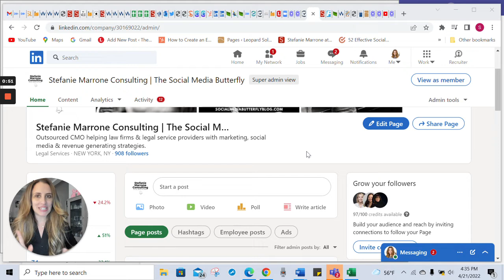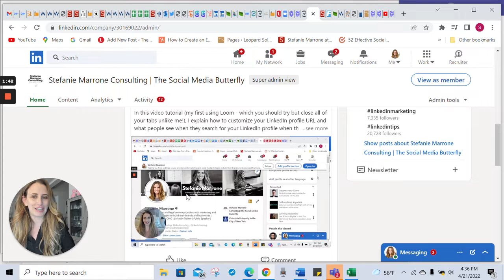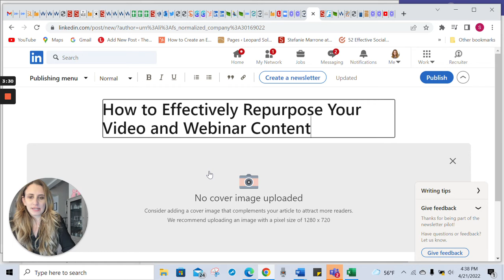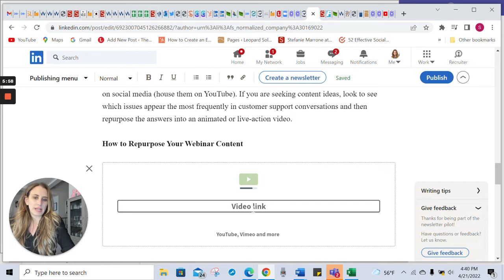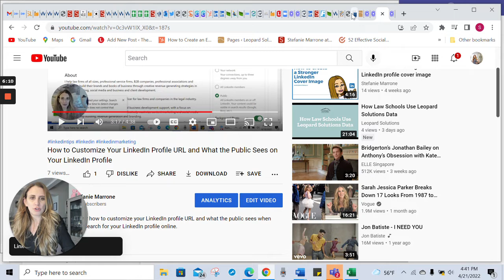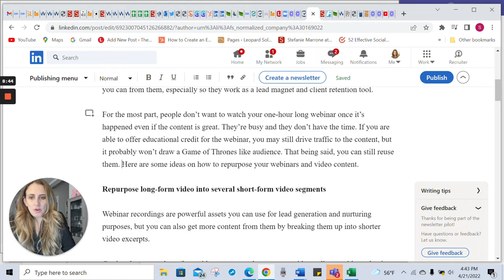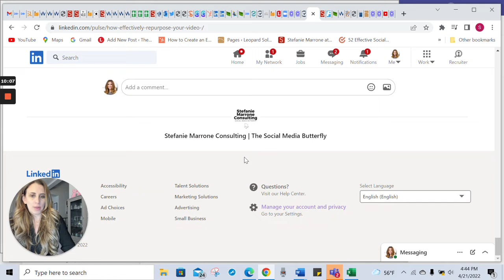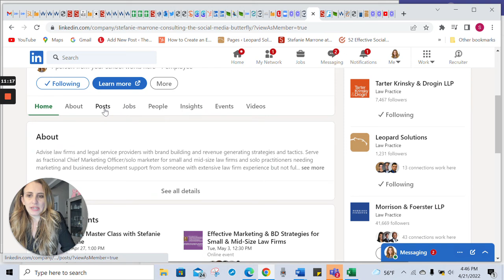How to Create a LinkedIn Company Page Article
In this how-to video, legal marketer Stefanie Marrone walks you through each step on how to create a LinkedIn Company page article.